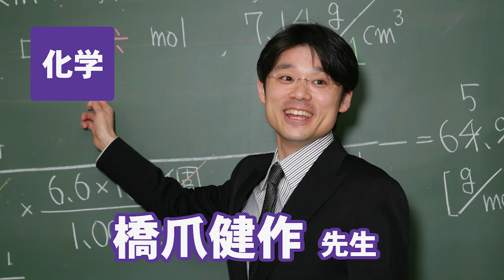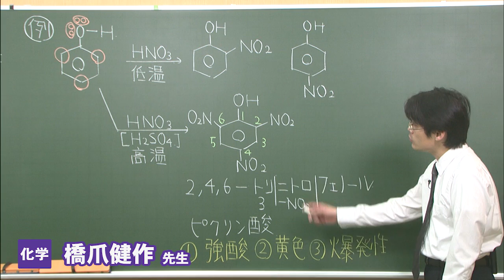東進 講師紹介 - 化学 - 橋爪 健作先生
全国的に有名な予備校の看板講師に抜擢された逸材。担当講座はいち早く締切となる超人気講師。群を抜く指導力も折り紙つき。丁寧でわかりやすい授業は高校1・2年生からも圧倒的支持を得ている。著書『化学基礎一問一答 完全版』『化学一問一答 完全版』 (東進ブックス) も大好評。